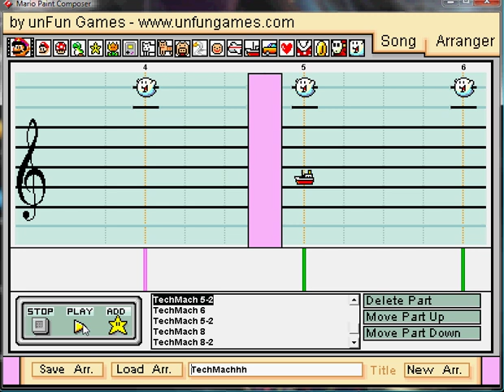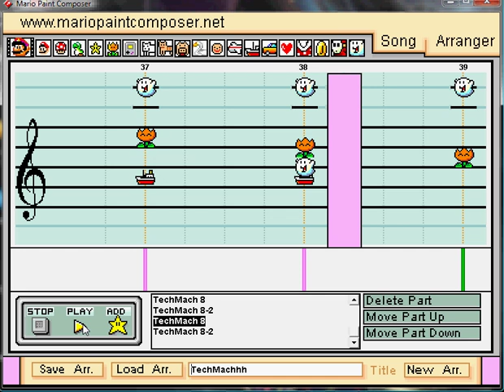Mario Paint Composer: Original-Feel Good(TechMix)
Hmmz...playing with camstudio and my pc at the moment. It's a little laggy for some reason. MPC doesn't like it when I start recording I guess XD